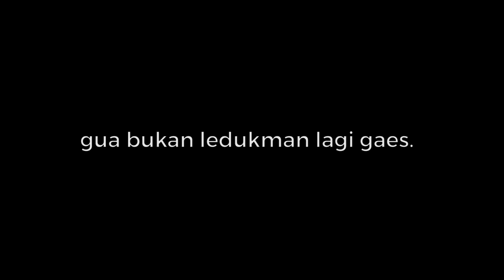LEDUKMAN HANYA UNTUK DIMAS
— BELI BDO DIMANA ? : Pakai pulsa / @ria7395j (dimas)

!spec
!equipment
!!namagame

# FAQ
Q : Interface RF nya pake apa gan ?

4 Important things :
—  and if there is any suggestion please write at comment section below

This live streaming video is supported by : Vertilogic

Jika kalian atau teman kalian ada yang ingin membuat suatu IT Development, disinilah tempatnya.

Vertilogic mengembangkan suatu proses IT Development mencakup Website, Mobile App, dan masih banyak lainnya.

Jadi kalau kalian ingin membuat company profile dalam website, dan ingin mengembangkan bisnis online shop anda melalui e-commerce kalian bisa langsung ke